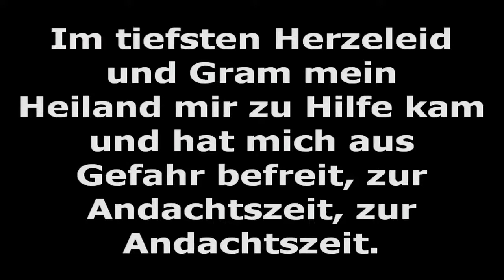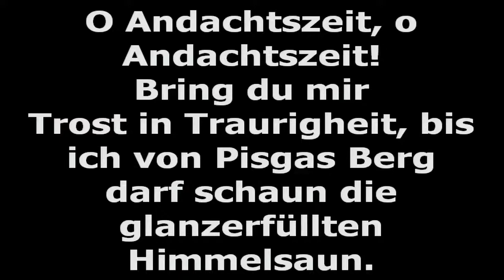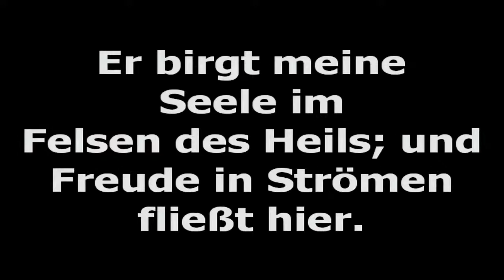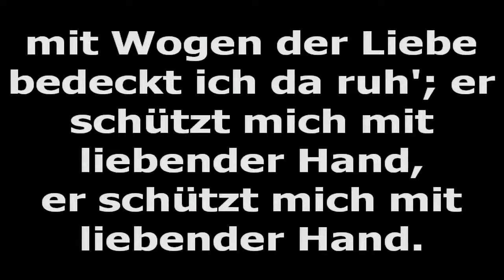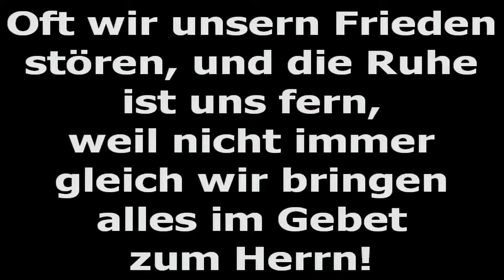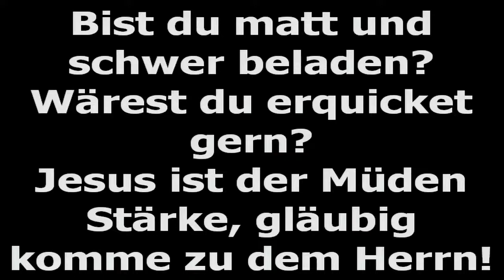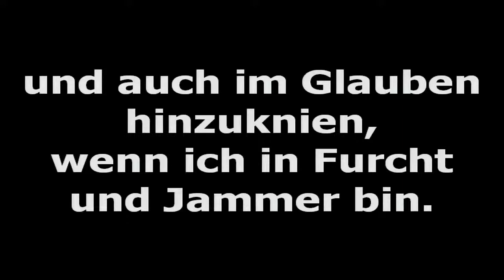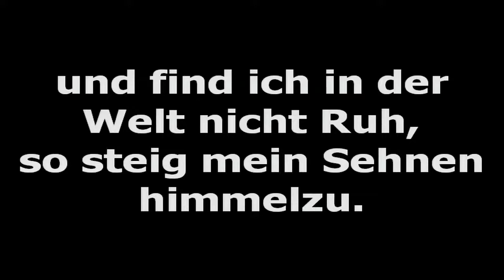AEMMC German Service July 5, 2020